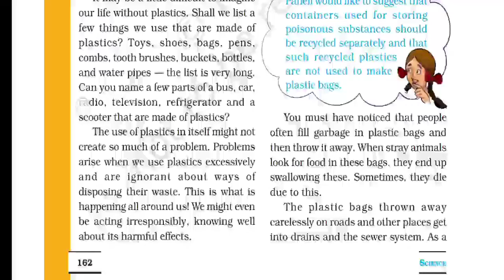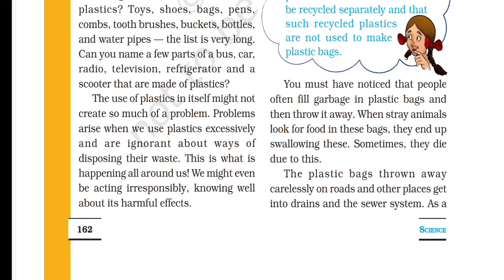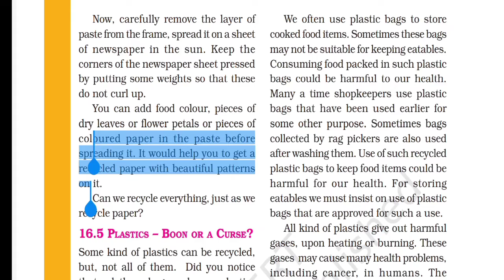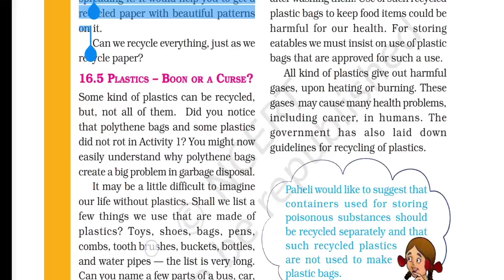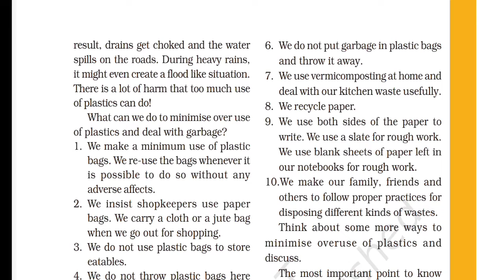Ch.16 Plastic boon or curse 🤬NCERT SCIENCE CLASS 6TH